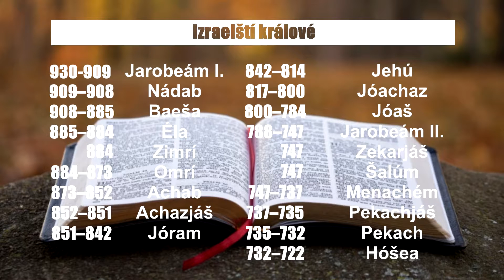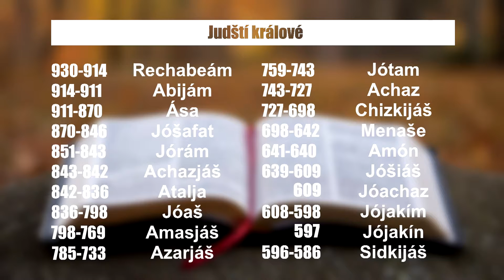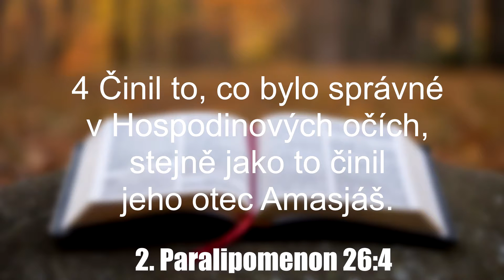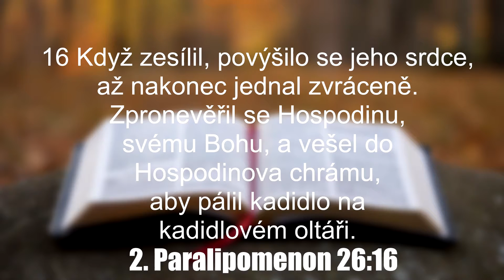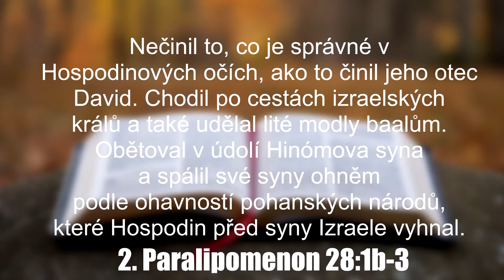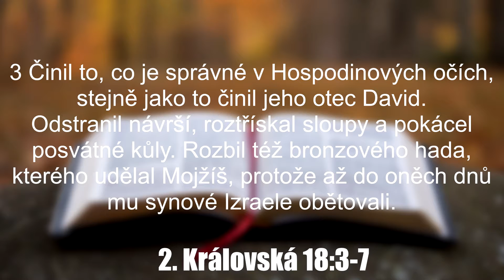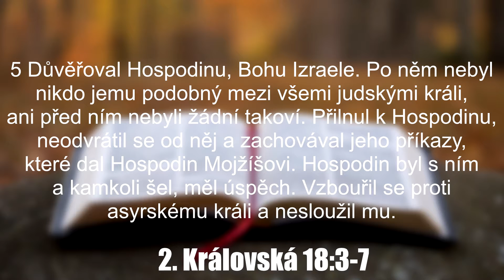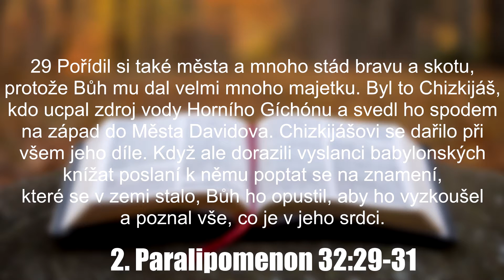Královská série | Izraelští a judští králové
Poslední díl "královské série" představuje 39 izraelských a judských králů - se zaměřením na reformátora, krále Chizkijáše.